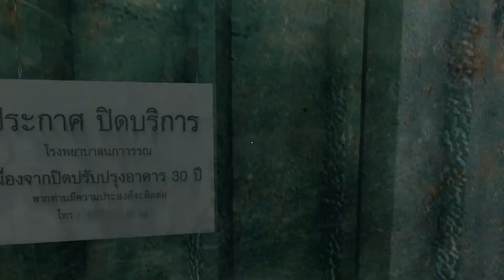ARAYA Gameplay Walkthrough Part 2 - Alone ( Let's play With Commentary)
I found only brilliant ideas in this game lol.Single girl going in a abandoned hospital dressed in ...well BAD idea